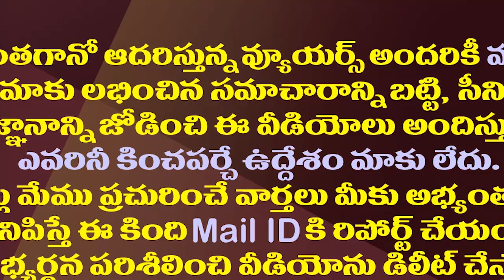టీడీపీతో దోస్తీకి బీజేపీ మరోసారి సిద్ధమేనా?| TDP And BJP May Ance Again Join Hands Against The YSRCP